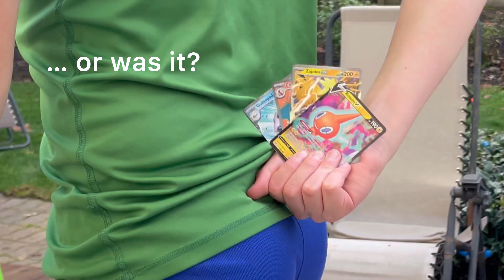A cousin Christmas Pokémon adventure